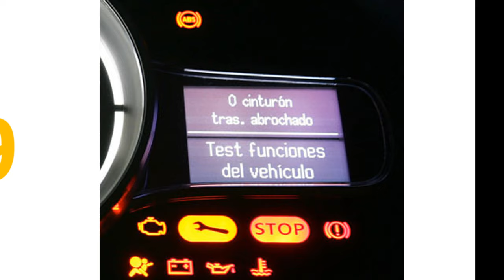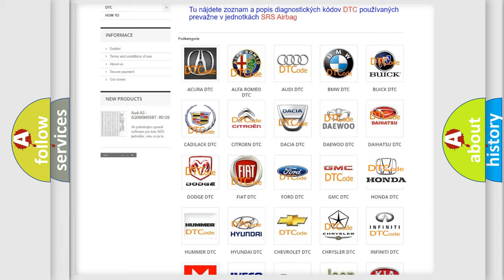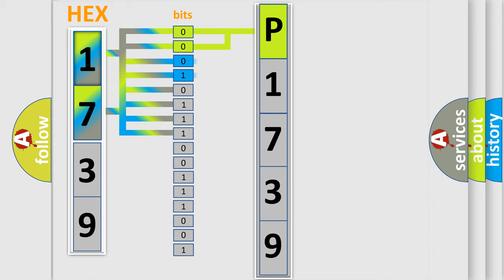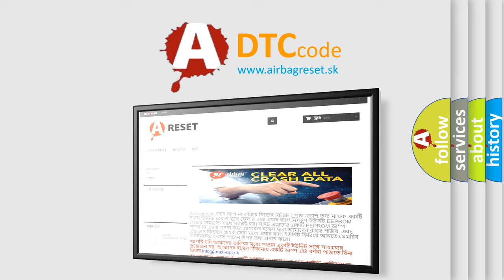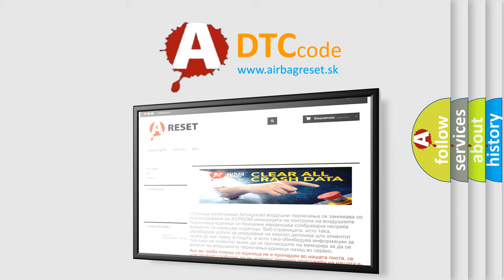DTC Honda P1739 Short Explanation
Contents:
0:21 Basic DTC analysis according to OBD2 protocol standard.
1:48 Insight into programming
2:58 A diagnostically understandable description of the Diagnostic Trouble Code
3:05 Basic error definition

Make:
Honda
Code:
P1739
Definition:
RR Inlet Solenoid Valve System
Description:
Solenoid valve operation does not correspond to solenoid ON or OFF commands from the ABS or DSC HU or CM.
Cause:
Solenoid valve malfunctionOpen or short circuit in the ABS or DSC HU or CM internal solenoid valvesPoor connection at connectors (female terminal)